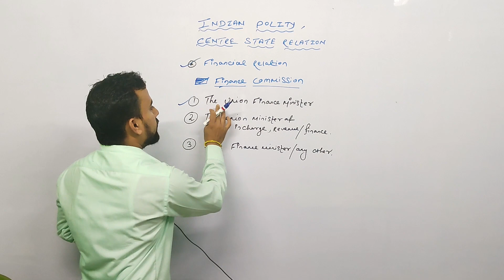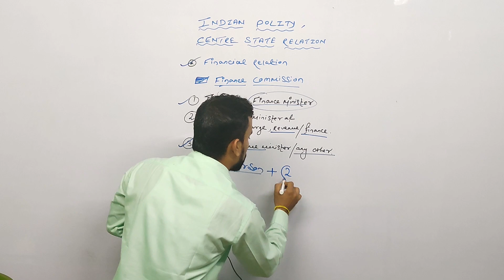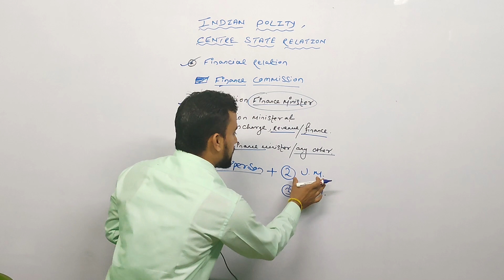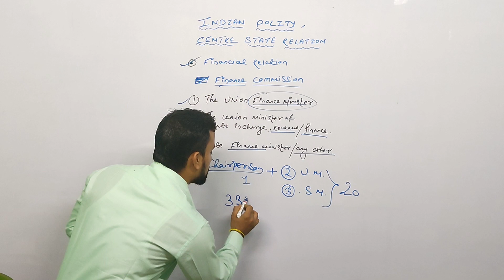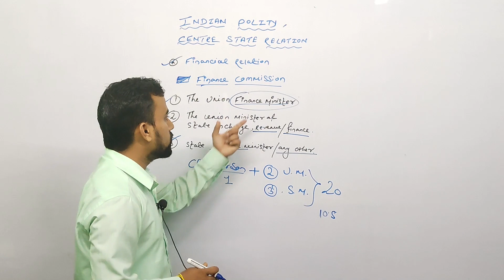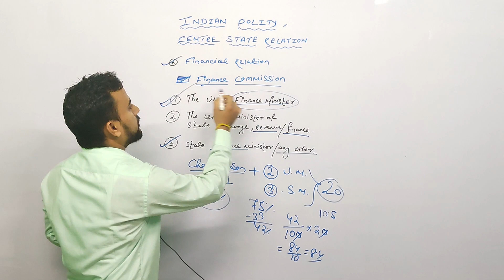What is finance commission | finance commission of india | centre state relations polity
In this video you can get idea on centre state relationship of india.
Hence finance relationship & how to cast vote , what is minimum persentage to hold position of chairperson.